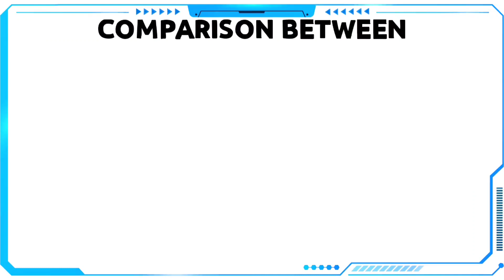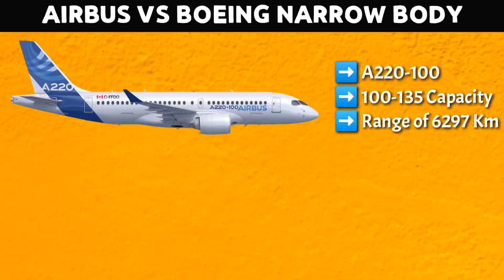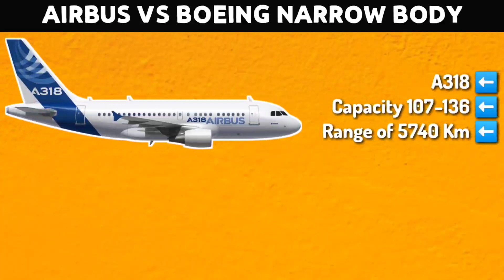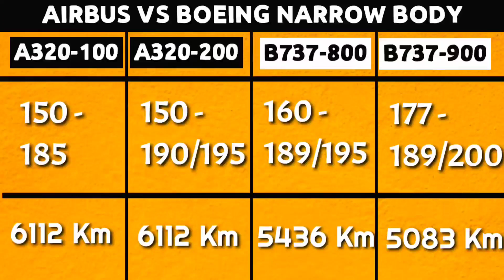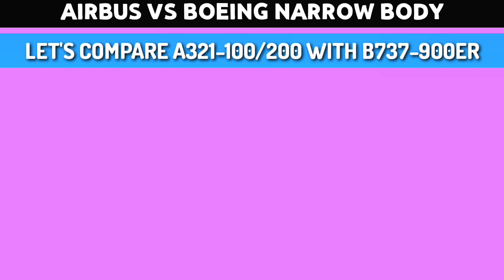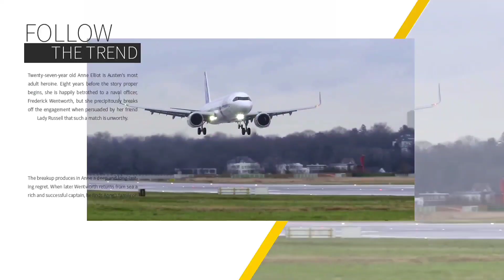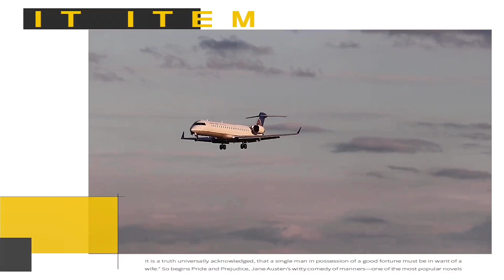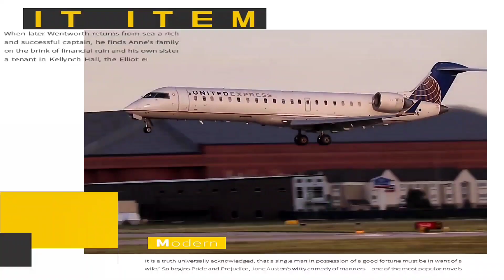Airbus Vs Boeing :- Narrowbody comparison | AVIATIONA2Z ©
Airbus & Boeing has dupoly over aerospace and Aviation industry with more than 60% market capitalisation in Narrowbody segment.
This are not just mare numbers but it shows how 2 companies are radiantly competing with each other and there is no other competitors to them.
So today we will compare Airbus & Boeing's Best NARROWBODY product, Yes A320 family and B737 Series, So fasten your seat belt and get ready to see the throat breaking competitive variants and I will leave it you to judge which one is best.

See you soon with another interesting video till then keep learning 📑 keep watching 😍

STAY SAFE 🙏 TAKE CARE OF YOURS & YOUR FAMILY
🚫 Google pay
⛔ Phonepe
🚫 PayTm

Source-